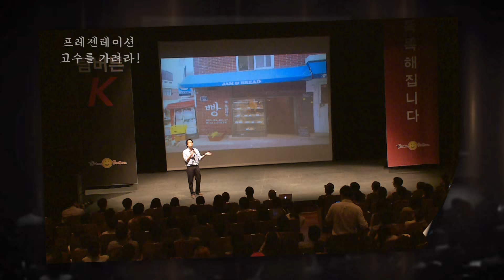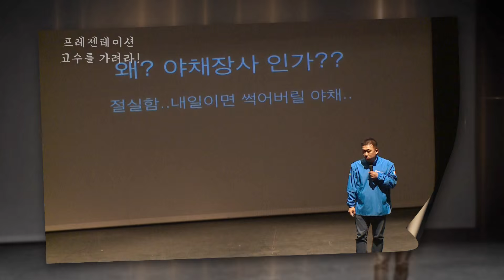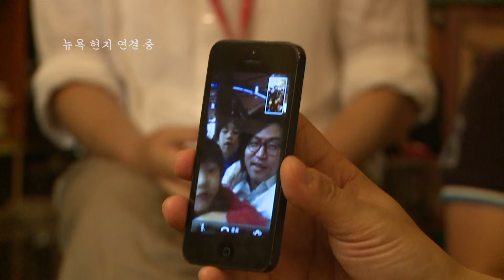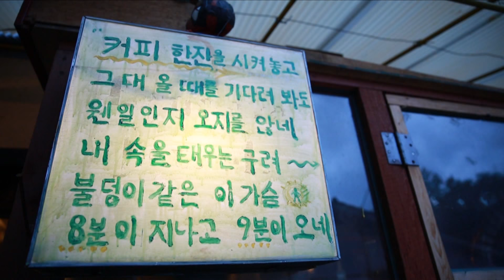을이빛나는밤 10회 밥甲? 술甲! 내 지갑!!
밥甲? 술甲! 내 지갑!!